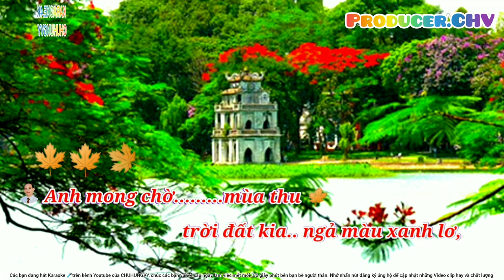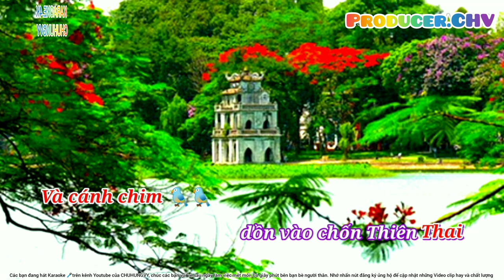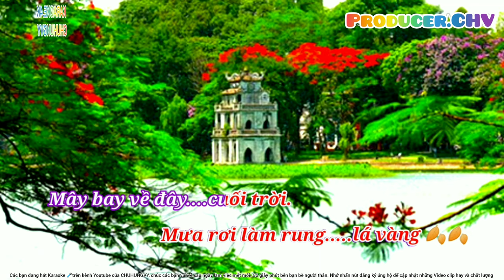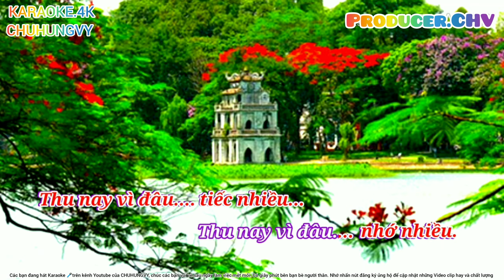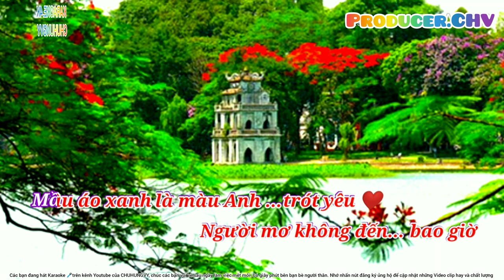🎤🎶KARAOKE HD 4K 🎙🎙THU QUYẾN RŨ ( Đoàn Chuẩn vs Từ Linh)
👉Nhạc sĩ Đoàn Chuẩn sáng tác không nhiều - chỉ chừng 20 tác phẩm, nhưng hầu hết đều phổ biến rộng rãi và rất nổi tiếng. Điều đáng nói, trong mọi ca khúc của ông đều có một bóng hồng thắm thiết giữa một khung cảnh mùa thu gợi cảm gợi tình. Ta chắc rằng mùa thu đất Bắc là một xúc tác mạnh để ông luôn yêu và nhớ khôn nguôi về những bóng hồng đã và đang đi qua đời mình, như có lần ông tự thú “mùa thu quyến rũ anh rồi” trong bài hát lừng danh Thu quyến rũ.
👉Công tử hào hoa
Đoàn Đính, con trai của Đoàn Chuẩn, nghệ sĩ guitar Hạ Uy Di, đồng thời là Tổng thư ký Liên đoàn Billiard - Snooker Hà Nội, kể về cha mình: “Hồi ấy, những năm 1940, cha tôi là con nhà tư sản với hãng nước mắm Vạn Vân nổi tiếng giàu có khắp đất Bắc. Thú ăn chơi của ông hiếm người bì kịp. Nhà ông nội tôi có 6 chiếc ôtô. Ngày ấy, cả Việt Nam chỉ có hai chiếc Cadillac mà cha tôi đã sở hữu một chiếc. Ông một ngày thay mấy bộ quần áo, giày đi khoảng chục đôi.

Cuối tuần, ông thường phóng ôtô về bãi biển Hải Phòng thư giãn. Trong khi các xe khác đỗ bên đường thì cha tôi phi thẳng xuống bãi và thuê ô để che xe và ghế bố. Bóng ô che bao nhiêu thì tính diện tích trả tiền bấy nhiêu. Trong nhà, ông thuê thợ xây một phòng riêng thả đầy bóng bay lên trần, cứ quả nào xì hơi thì bắt người nhà mua về thả bù, làm phòng tiếp bạn bè. Khách đến thoải mái uống rượu ngoại”.

Thời trai trẻ, Đoàn Chuẩn “cảm thấy thích thú” (chữ ông dùng) với một người đẹp có tiếng, cô ấy cũng biết ông, nhưng cô đang được một anh chàng có thế lực đeo đuổi. Sáng hôm nọ, theo dõi, biết anh chàng kia đang đánh xe chở người đẹp đi chơi, ông đã “ra lệnh” cho hai xe nhà, làm như tình cờ, đỗ chặn đầu và đuôi chiếc xe “tình địch”, còn chính mình thì lái một chiếc xịn hơn đến đón “bông hồng”!
Là tay chơi đàn tài hoa, sau này, ông từng đổi chiếc ôtô xịn ấy của mình chỉ để lấy một cây đàn guitar Hạ Uy Di đem về chơi! Ngoài người đẹp ấy, Đoàn Chuẩn còn phải lòng (thực sự) một cô gái khác. Ông có cách tỏ tình thật lãng mạn, ngỡ như chỉ có trong phim ảnh. Mỗi sáng, ông nhờ người đem đến cho người đẹp một bông hồng đỏ mà không có danh thiếp đính kèm. Suốt 3 năm như thế, khi người đẹp gần như mất hết kiên nhẫn thì đến bông hồng thứ 1.000, ông bất ngờ xuất hiện trước cửa nhà cô với nụ cười… ngạo nghễ!
Phong cách hào hoa đến độ ngông ấy của ông, giới ăn chơi của xứ Hà thành đều biết. Chính tài tử, ca sĩ Ngọc Bảo, bạn thân ông, người được coi là hát nhạc Đoàn Chuẩn hay nhất thời bấy giờ, cũng có lần chấp tay nói: “Tôi là tay chơi có hạng đất Bắc Kỳ nhưng còn thua xa con người lịch lãm, hào hoa Đoàn Chuẩn”yêu người áo tím
Hào hoa, phóng túng với những bóng hồng mình yêu mê, nhưng trước đó, để chọn người làm vợ chính thức, Đoàn Chuẩn tỏ ra dè dặt và kín đáo. (Ông lập gia đình năm 18 tuổi). Thuở đi học, ông để ý đến một bạn gái xinh đẹp tên là Xuyên. Bạn bè ít ai biết ông yêu Xuyên vì không như thói quen thường thấy nơi chàng công tử là tặng hoa, tặng quà, đưa đón ầm ỹ mà chỉ là sự im lặng nhẹ nhàng.

Cô Xuyên đẹp nền nã và hay mặc áo dài tím, thuộc gia đình nề nếp nghèo, có mẹ thường ngồi bán nụ vối trước cửa. Một hôm, có một người đàn bà sang trọng đi xích lô đến cửa nhà bà để mua nụ vối. Khác với mọi người chỉ mua một cân, vài lạng, bà mua cả… một xe. Mấy hôm sau, bà quay trở lại và “trình diện” đồ ăn hỏi, hỏi vợ cho con trai mình là Đoàn Chuẩn! Hóa ra lần mua hàng trước đó thực chất là để thăm dò gia cảnh cô gái hứa hẹn sẽ trở thành vợ của người thừa kế hãng nước mắm Vạn Vân nổi tiếng.

Sau này, nghệ sĩ Đoàn Đính kể: “Cha tôi rất yêu mẹ nên bà cũng thường xuất hiện trong các sáng tác của ông với hình ảnh tà áo tím. Ai cũng biết bài hát Đường về Việt Bắc là Đoàn Chuẩn sáng tác dành tặng vợ với câu “chiều nào áo tím nhiều quá lòng thấy nhớ người” khi lên thăm hai mẹ con ở chiến khu Việt Bắc.

Khi ấy, ông đạp xe đạp, giữa đường vào nghỉ nhờ ở nhà một người dân tộc. Ăn xong bữa cơm thấy người ta thích cái xe đạp quá, cha tôi bèn tặng lại họ, ba lô cũng vất đi đâu, rồi vác mỗi cây đàn đi tìm. Gặp vợ con, ông mừng mừng tủi tủi viết ra bài đó. Còn một bài nữa cũng có hình bóng mẹ tôi là Gửi người em gái miền Nam với hình ảnh: “Cành hoa tim tím bé xinh xinh đón xuân về”.

Tuy yêu vợ nhưng bản chất của Đoàn Chuẩn là một nghệ sĩ đa tình. Sau khi lập gia đình, ông vẫn có nhiều mối tình đậm nhạt đi qua đời mình. Về phía vợ ông, có thể nói, bà là người chiều chồng số một. Bà thường nói: “Ông muốn ngang thì ngang, muốn dọc thì dọc, tôi chiều ông hết. Bổn phận của tôi là chăm chồng, nuôi con, lúc nào cũng an phận. Ông không hề biết đến sinh kế, gia đình, con cái… Đời ông phóng khoáng. Nghe nhạc ông lúc nào tôi cũng ngạc nhiên: sao ông tài thế? Mỗi bài hát là một mối tình đi qua đời ông mà”.
Những tình khúc mùa thu
Tình nghệ sĩ là tình khúc đầu tiên Đoàn Chuẩn viết ở Khu Bốn, năm 1948. Tại đây ông đã yêu một cô gái bán hàng cà phê tên là Mai Hương. Đoạn nhạc mở đầu bài hát là “đây quán Mai Hương mây thu vàng ấm”, sau ông “tự kiểm duyệt” thành “đây khách ly hương mây thu vàng ấm”. Ông mượn tên của bài hát, như